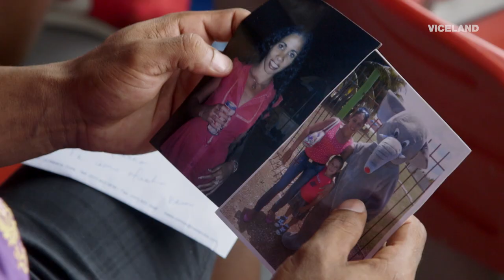Las Grandes Ligas: VICE WORLD OF SPORTS (Trailer)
As Cuba and America embark on a seismic shift, Cuban ballplayers are caught in the middle: forced to wait on diplomacy or risk their lives for their chance at the Majors.